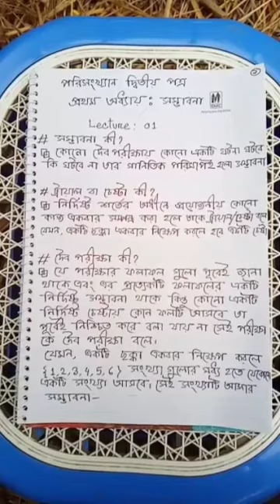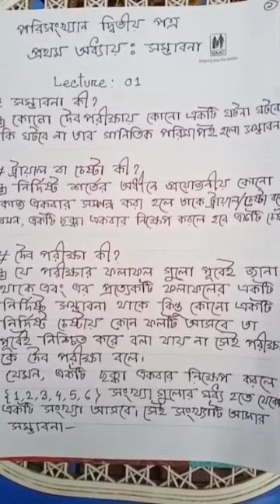Statistics 2nd paper, Chapter -1(Probability), Lecture -01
কতিপয় সংজ্ঞা ও প্রাথমিক আলোচনা